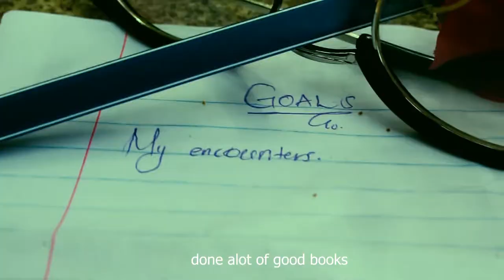GOALS: LOVE & LIFE( Official Movie Trailer)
Coming Soon!skimmyrecords

The video was recorded by 21Blessing, produced & directed by Ibara. Dancan (Mr.Tum 2018/2019), an artist, actor, model & designer, is the Starring alongside Ciara,( Mr's Burudani) the famous coastal model, makeup artist & majorly, hit vixen.

Also go to 21Blessing Tv